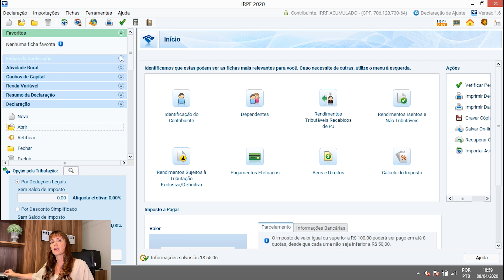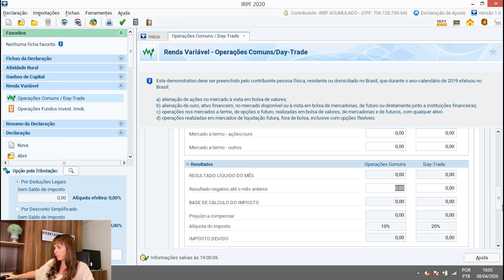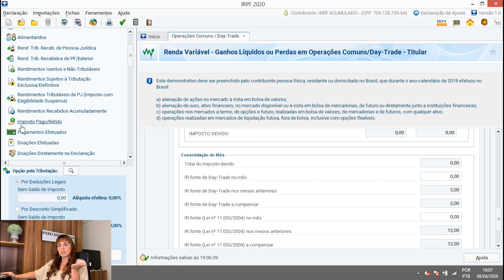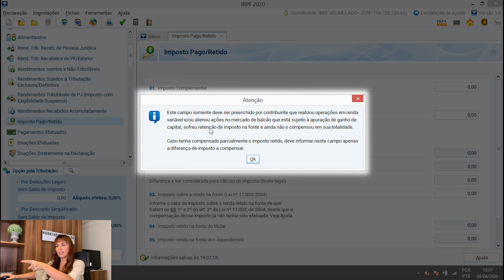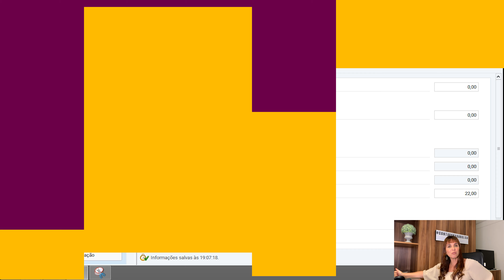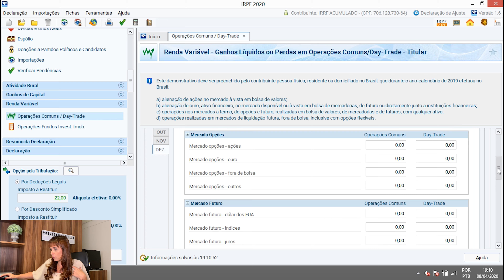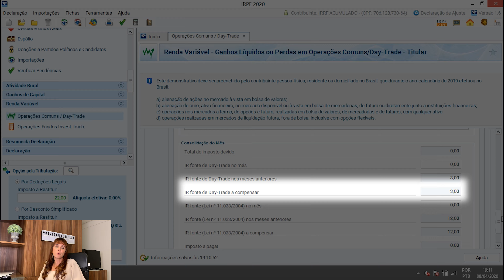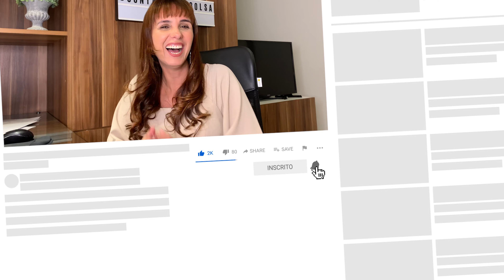Aprenda declarar IRRF acumulado até Dezembro - COMO DECLARA NA PRÁTICA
🚨ATENÇÃO🚨
O programa do IRPF 2022 mudou!
Mas para você não ficar descabelado, temos um e-book gratuito com todas as mudanças do IRPF 2022.

CLICA AQUI E GARATA SEU E-BOOK 👇🏻
SE VOCÊ PERDER ESSE VÍDEO VAI PERDER DINHEIRO!

Acabou o ano de 2019 e você IRRF que ainda não compensou?
Você sabia que dá pra compensar na própria Declaração Anual?

Fica comigo que eu vou te explicar:
00:00 Introdução
02:05 Vinheta
02:15 O que é IRRF?
03:03 Quais são os tipos de IRRF's das operações de bolsa?
04:03 Qual menu informo IRRF?
04:38 Quando compenso o IRRF?
08:22 Como informa  IRRF's acumulado na prática.
12:19 Tchau, Leão!
LINK SUGERIDO: Entenda qual modelo de Declaração é mais ECONÔMICO para o investidor!

Vem comigo que te explico!

Para dicas dicas diárias, de como pagar menos imposto, e tira dúvidas rápido e fácil, segue meu

Veja também meu livro e meu curso:

1-Livro Amazon 20,00

Agora...se você quer operar focado, e prefere um especialista para resolver tudo para você, clica abaixo